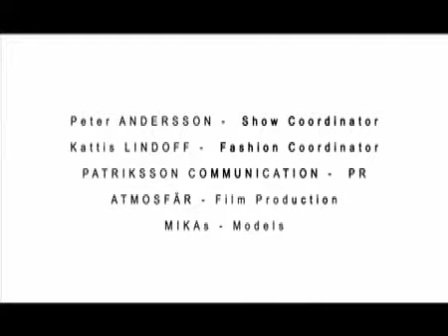Björn Borg Fashion Show A/W 08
A fashion show for Björn Borg Underwear. Filmed at Berns in Stockholm, Sweden in January 2007.